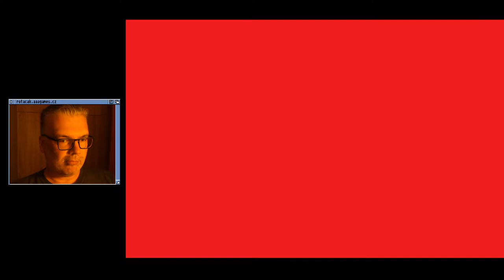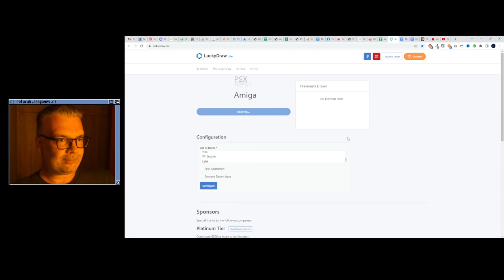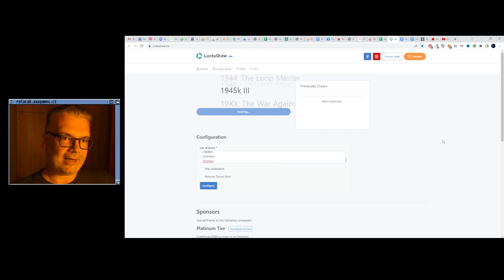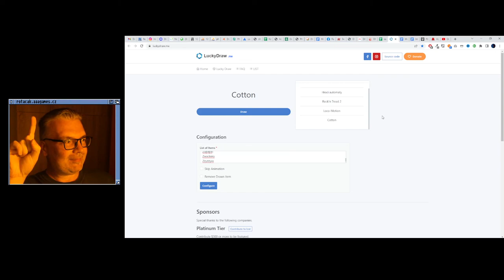😐 Battle Wheels (Lynx)